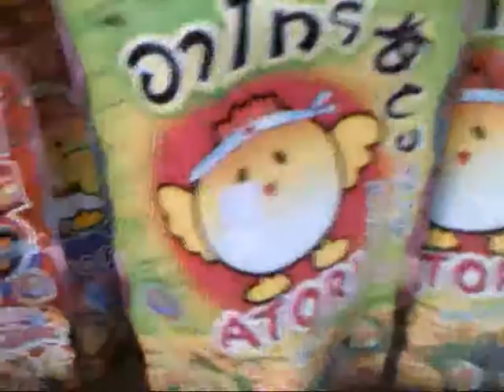From Yala station to Pattani station (03h220917)